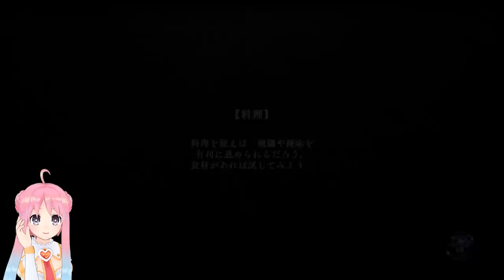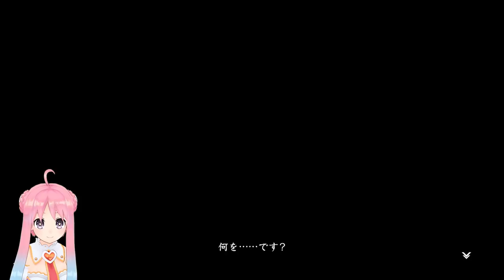#24 【ゲーム実況】日本ファルコムさんいるはーとを公式にしてください（切実）【イースⅧ④】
必死のアピールも無駄に終わった……